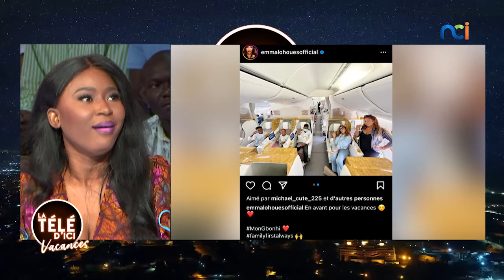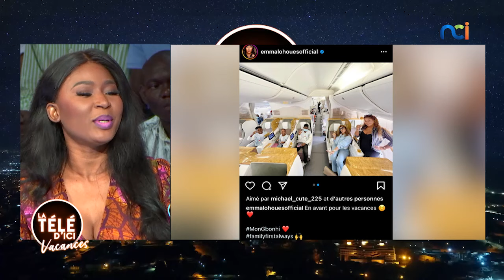La Télé d'Ici Vacances du 16 août 2022